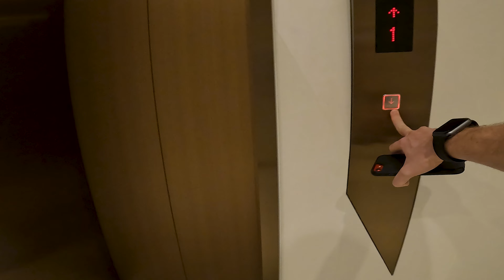I went to ERAWAN Shopping Mall BANGKOK 4k Walking Tour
In this video, Danny WalkTour takes you on a mesmerizing journey through Erawan Bangkok Mall. You will be able to witness the mall’s stunning architecture and design in 4K resolution. The mall, which opened in 2005, is located in the heart of the city and has a total area of 45,000 square meters (484,376 square feet) spread over 7 floors. This video is perfect for those who want to explore Erawan Bangkok Mall from the comfort of their own home.